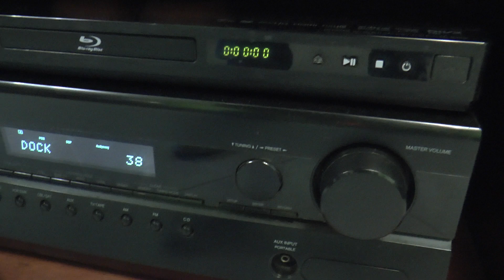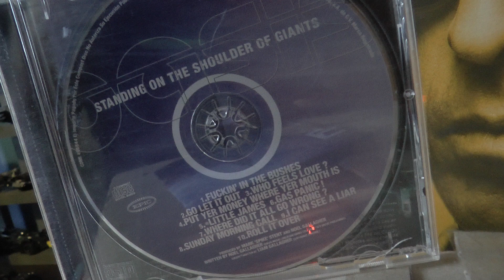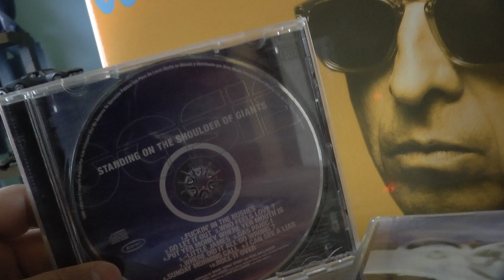Revisión Sunday Morning Call de Oasis · Sencillo Compact Disc · 21º Aniversario